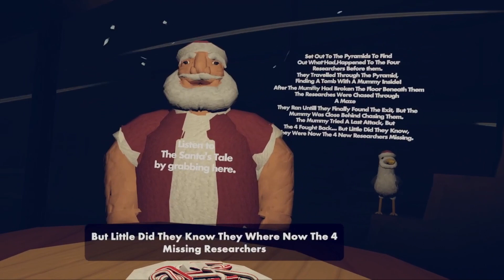FoundedEgypt REC ROOM